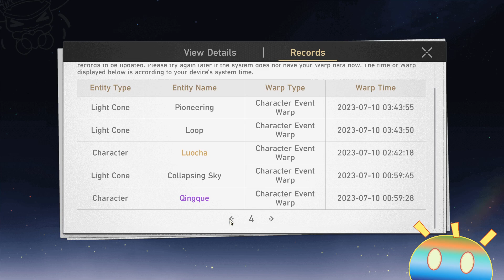My best manifestion | Kafka Pull Stream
Worked 100% of the time... for me.

0:00 - Location where we wanna warp
0:33 - Characters we want in party if possible
1:27 - "Nessun Dorma"
2:17 - Jades and Pity Count
2:55 - SHAWTY GET DOOWWWWNnnn